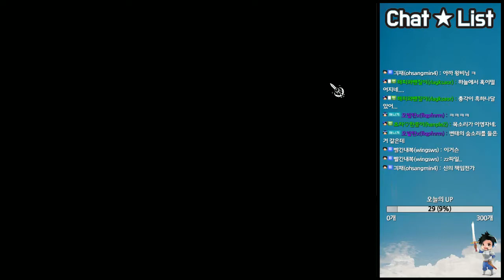#1 - 프린세스메이커2(Princess Maker3) : 마음대로 키우기 (17.12.29)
정말 오랜만에 플레이 해 본 프린세스 메이커2!!
그냥 멋대로 키우기!!
과연 엔딩은!?
[변태 주의!]